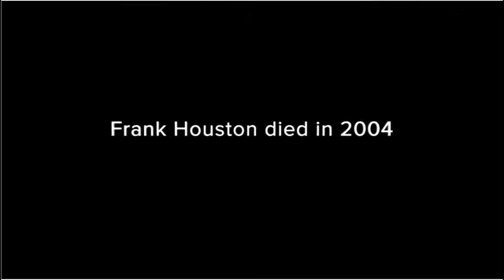Brian & Bobbie Houston | Joel Houston | Laura Toganivalu (Toggs) | Inside Story DVD | February 2016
This interview covers the nasty secret at the core of Brian Houston where on October 1999 someone rang into his office and said Frank Houston had abused a boy.

- Bobbie believed when Brian went to tell her she thought Brian was going to tell her he was having an affair.

 Following the revelation Bobbie said Brian became an insomniac and couldn't sleep and Brian was taking sleeping tablets every night of his life, messing with his emotions, developing depression, having a panic attack. He was later diagnosed as having PTSD.

Brian's children's reactions were:
- Joel Houston considered changing his last name
- Laura Toggs gets very upset of this as she felt her dad was paying for the sins of his father

Brian says:
1. he was never exposed to Frank's evil side
2. he didn't cover it up, his credential taken from Frank and he didn't preach again.
3. he thinks there is about 6 victims of Frank
4. he did not see police as an option